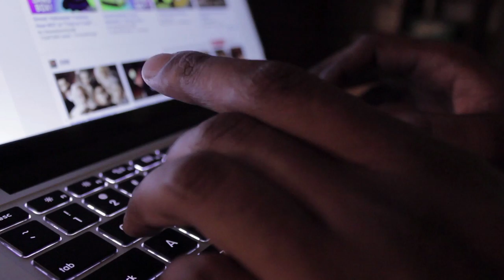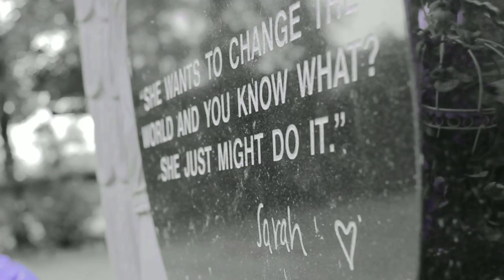DOOPEY LAMAGGX - "FOREVER SARAH'S SONG" - MUSICK VIDEO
Shot & Edited by KEEZ BURKS for YK INFINITEFILMS